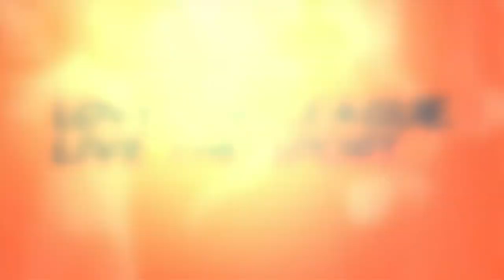MLP 2023 Mesa I Thursday I Day 1 I Grandstand Court I Challenger Level I Group Play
Schedule

8am: Utah Black Diamonds vs. DC Pickleball Team

Utah Black Diamonds
Players: Michelle Esquivel, Spencer Smith, Olivia McMillan, and Rob Cassidy
Owner: The Pardoe Family

D.C. Pickleball Team
Players: Sam Querrey, Stefan Auvergne, Shelby Bates, and Monica Paolicelli
Owners: Odell Beckham Jr., Eva Longoria, Justin Verlander, Mesut Ӧzil, Kate Upton, Al Tylis, Sam Porter, Shawn Marion, and Rip Hamilton

10am: Brooklyn Aces vs. Dallas Pickleball Team

Dallas Pickleball Club
Players: Megan Fudge, Chuck Taylor, Brandon French, and Christa Gecheva
Owners: Mark Cuban, Dirk Nowitzki, John Isner, Robert Herjavec, Chandler Parsons, and Todd Wagner

Brooklyn Aces
Players: Cierra Gaytan-Leach, Rob Nunnery, Corinne Carr, and Greg Dow
Owners: Kevin Durant and Rich Kleiman’s 35V

12pm: Chicago Slice vs. Miami Pickleball Club

Chicago Slice
Players: Susannah Barr, Emily Ackerman, Connor Garnett, and Ryler DeHeart
Owners: Heidi Klum, Tom Ricketts, David Justice, Doug Ellin, Chris Evert, Lindsay Davenport, Tracy Austin, Gigi Fernández, David Dobrik, Joe Bonamassa, Ted Foxman, Steve Bellamy, and Ron Saslow’s 35 Capital

Miami Pickleball Club
Players: Alix Truong, Regina Goldberg, Jeff Warnick, and Matt Manasse
Owners: Naomi Osaka, Nick Kyrgios, Patrick Mahomes, Rich Paul, Darius Garland, Mardy Fish and Alex Davis at Disruptive Sports Group, Alex Cohen at Heights, Stuart Duguid, The Palm Tree Crew, Prakash Amritraj, Matthew Pritzker, Mark Ein, Romie Chaudhari, Swimmy Minami

2pm: Columbus Pickleball Club vs. Utah Black Diamonds

Columbus P.C.
Players: Milan Rane, Becky Ryan, Yates Johnson, and CJ Klinger
Owners: David Kass and Doug Ulman

4pm: Dallas Pickleball Club vs. AZ Drive

AZ Drive
Players: Wesley Burrows, Sarah Ansboury, Andreas Siljestrom, and Sarah Burr
Owners: Larry Fitzgerald, Devin Booker, Dierks Bentley, Michael Phelps, Doug Hirsch, Sheila Gulati, John Merwin, Sam Fox, Brian Frakes, Mark Dalton, and Richard J. Schnall

Major League Pickleball 💫 There's nothing else like it

Instagram.com/MajorLeaguePB
Twitter.com/MajorLeaguePB
Facebook.com/MajorLeaguePickleball
TikTok.com/@MajorLeaguePB
Pinterest.com/MajorLeaguePickleball

Margaritaville - Official Lodging & Lifestyle Partner
Michelob ULTRA - Official Malt Beverage of MLP
Cirkul - Official Hydration Partner of MLP